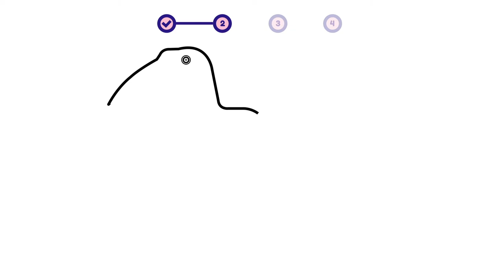How to draw a bird - Southern Ground Hornbill? Easy drawing | Animal character design tutorial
This is a simple step-by-step video about how to draw a bird - Southern Ground Hornbill.

00:00 - Intro
00:12 - 01. Simple Layout
00:35 - 02. Sketch
06:19 - 03. Coloring
06:36 - 04. Add Detail!

- how to draw a bird | animal character design for beginners
- como desenhar um pássaro | design de personagens de animais para iniciantes
- como dibujar un pajaro | diseño de personajes animales para principiantes

- how to draw / southern ground hornbill (bird)
- como dibujar / pájaro
- comment dessiner / oiseau
- come disegnare / uccello
- как рисовать / птица
- hoe te tekenen / vogel
- wie man zeichnet / Vogel
- 描き方 / 鳥
- 如何繪製 / 鳥
- 그리는 방법 / 새
- qanday chizish kerak / qush
- como desenhar / pássaro
- hogyan rajzolj / madár
- cum să desenezi / pasăre
- cara menggambar / burung
- কিভাবে আকে / পাখি
- conas a tharraingt / éan
- ako kresliť / vták
- hur man ritar / fågel
- jak kreslit / pták
- duci / avem
- hvordan tegner man / fugl
- kaip piešti / paukštis
- วาดอย่างไร / นก
- làm thế nào để vẽ / chim
- πως να ζωγραφίσω / πουλί
- hvordan tegne / fugl
- कसरी कोर्ने / चरा
- कैसे आकर्षित करने के लिए / चिड़िया
- nasıl çizilir / kuş
- як малювати / птах
- Hoe te tekenjen / fûgel
- як маляваць / птушка
- kako crtati / ptica
- kiel desegni / birdo
- kuidas joonistada / lind
- Paano Gumuhit / ibon
- hoe om te teken / voël
- wéi zeechnen / Vugel
- хэрхэн зурах / шувуу
- jak rysować / ptak
- mar a nì thu dealbh / eun